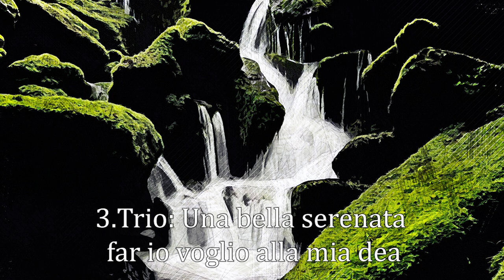Wolfgang Amadeus Mozart: Così fan tutte, K.588 (opera buffa) trio arrange for organ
🎶 Mozart's Masterpiece: Così fan tutte on the Organ 🎹

Immerse yourself in the timeless beauty of Wolfgang Amadeus Mozart's beloved opera buffa, "Così fan tutte," as it comes to life in a magnificent organ arrangement. In this captivating rendition, Mozart's enchanting melodies and witty trios are reborn with the grandeur and depth of the organ, creating a musical experience that transcends time and genre.

🌟 A Harmonious Transformation: 🌟
Mozart's compositions are known for their brilliance and emotional depth, and when performed on the organ, their beauty takes on a whole new dimension. The organ's rich, resonant tones breathe new life into every note, allowing you to rediscover the magic of Mozart's music.

🎭 The Art of Opera Buffa: 🎭
"Così fan tutte" is celebrated for its comedic and satirical elements, and this organ adaptation retains the opera's humor and charm. The lively and playful trios, including "La mia Dorabella capace non è," "E la fede delle femmine," and "Una bella serenata far io voglio alla mia dea," are a testament to Mozart's wit and musical genius.

🎼 An Organ of Grandeur: 🎼
The organ's majestic presence elevates the music to new heights, filling the space with a sense of grandeur and emotion. It's a harmonious marriage of Mozart's genius and the organ's power, resulting in a performance that is both breathtaking and unforgettable.

🌎 Join the Global Appreciation: 🌎
Connect with fellow music enthusiasts from around the world who share your passion for classical music. Whether you're a lifelong fan of Mozart or new to the world of opera, this organ adaptation offers a unique opportunity to explore the depth and beauty of Mozart's compositions.

If this organ rendition of "Così fan tutte" has enriched your appreciation for Mozart's music, show your support by liking this video, subscribing to our channel, and sharing this remarkable musical experience with fellow music lovers. Let's continue to celebrate the enduring legacy of Mozart's compositions together.

🎶 Experience the Organ's Brilliance: 🎶
Press play and allow the resounding tones of the organ to envelop you in the world of "Così fan tutte." Experience the opera's humor, charm, and brilliance in a whole new light as you embark on a musical journey like no other.